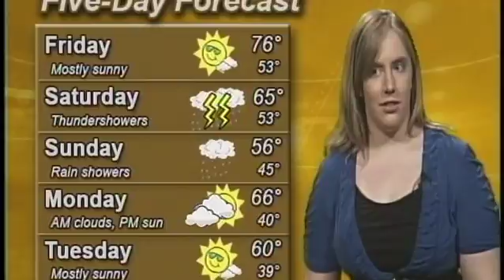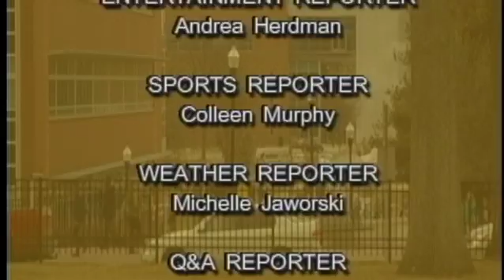Rowan Action News - 3/23/2012